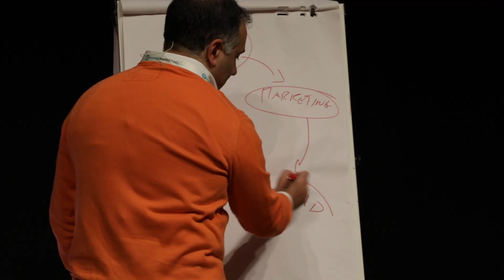Funnel Marketing Live 2018 - DAY 2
🔥 Quella di ieri è stata una giornata a dir poco esaltante al Funnel Marketing Live! 🔥

Siamo tutti eccitatissimi per l'energia e la passione che si sta sprigionando qui al Palacongressi di Rimini!

Un vulcano di idee, progetti e valore con ospiti del calibro di Alfio Bardolla (libertà finanziaria), Golia V. Pezzulla (public speaking) e carisma), Danilo Beltrante (Funnel Marketing nel turismo), Ottavio Alvarez (tecniche di vendita) e Alessio Brusemini - SistemaPro (pianificazione strategica)!

La tribù dei Funnel Marketers più bella di sempre, per l'evento più grande d'Europa sul Funnel Marketing.

Oggi si continua col 3° e ultimo giorno di FML2018!

P.S.: Se non puoi essere con noi qui a Rimini e per qualche motivo ti sei perso l'evento abbiamo pronte per te le videoregistrazioni, disponibili in offerta speciale a €197 invece di €397!

Rivivi a casa tua tutta l'energia dell'evento dell'anno sul Funnel Marketing!